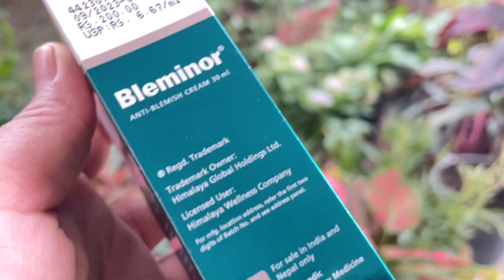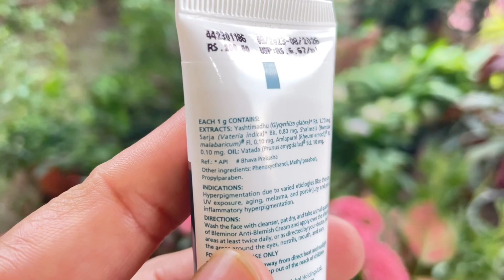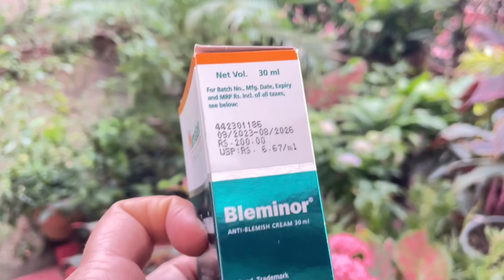‘Bleminor cream’ Benefits and Side-effects .